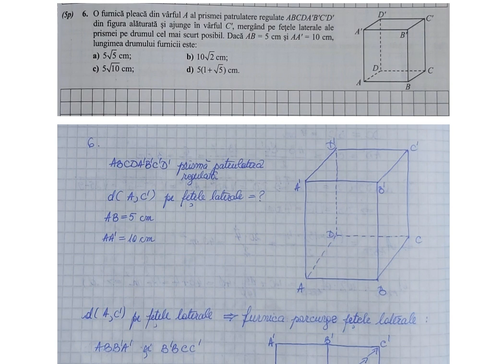O furnica pleaca din varful A al prismei patrulatere regulate ABCDA'B'C'D' din figura alaturata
O furnica pleaca din varful A al prismei patrulatere regulate ABCDA'B'C'D' din figura alaturata si ajunge in varful C', mergand pe fetele laterale ale prismei pe drumul cel mai scurt posibil. Daca AB=5 cm si AA'=10 cm, lungimea drumului furnicii este:

evaluare nationala
paralela 45